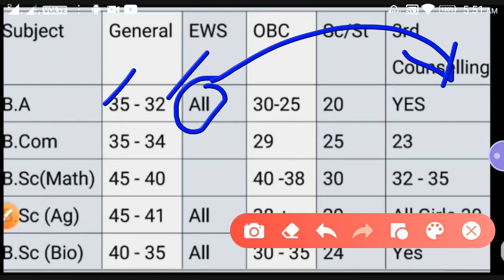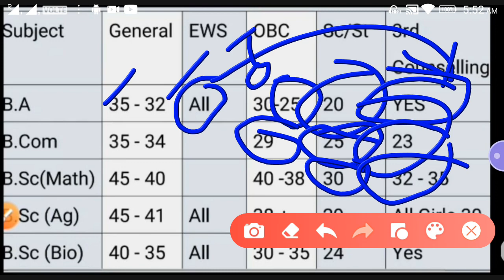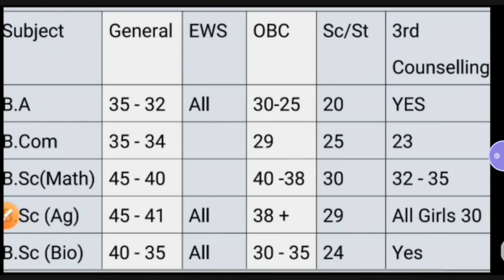TD college jaunpur entrance exam 2023 - 2024 cut off Details|TD College Entrance Exam 2022 Result🤔👍